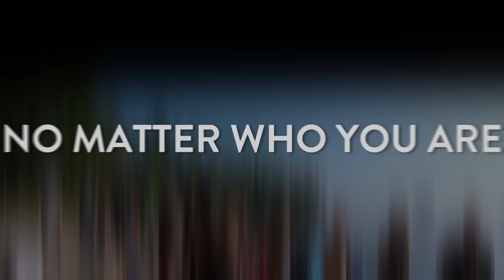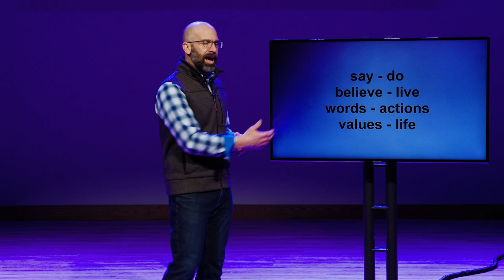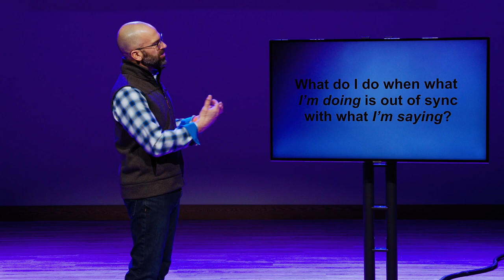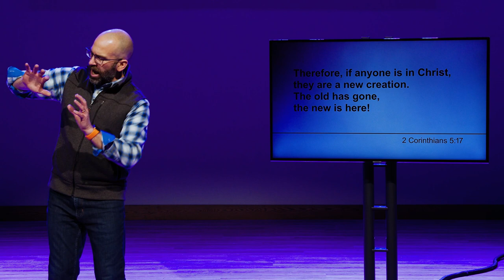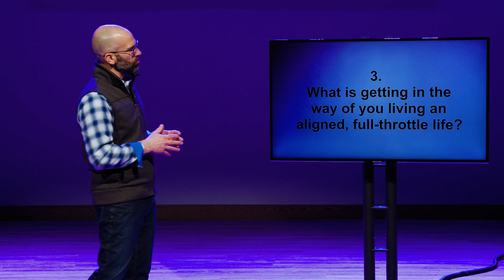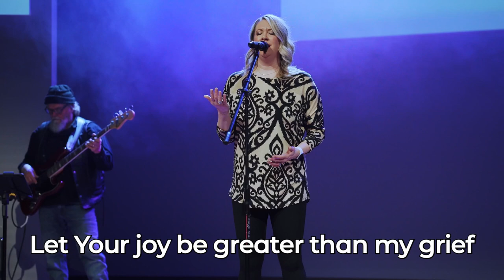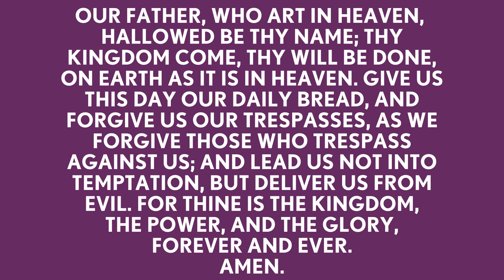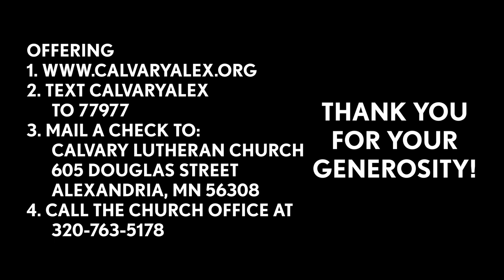How to live a FULL THROTTLE LIFE! || Heart Matters #2 || Hans Dahl